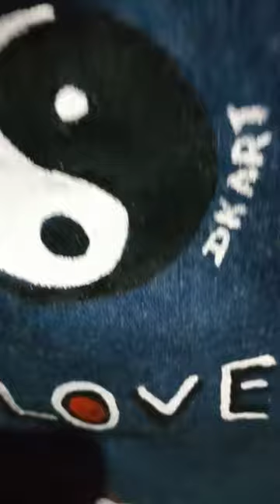pintando con acrílico sobre tela.